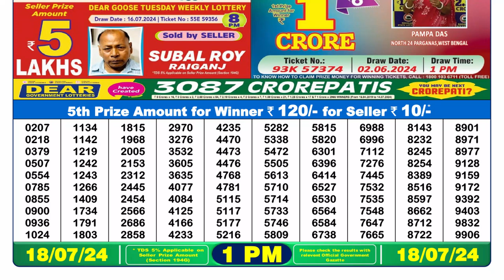🔴Dear Lottery Sambad Live 1pm today 18.07.24 Nagaland State Lottery Result